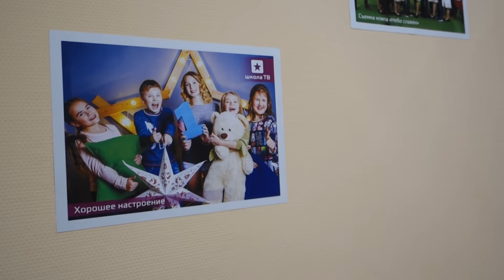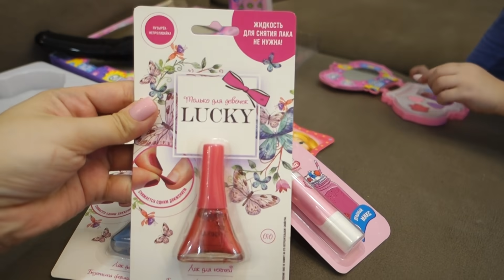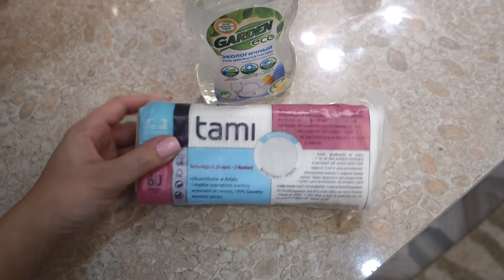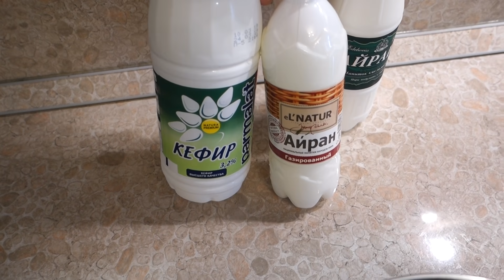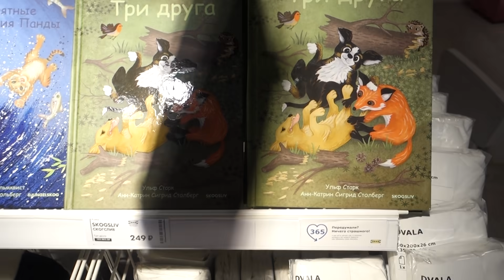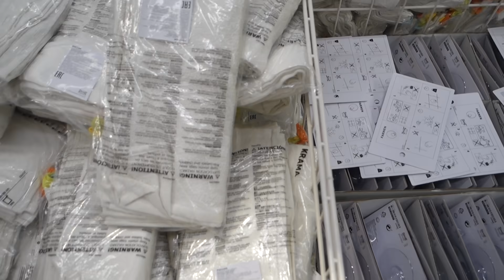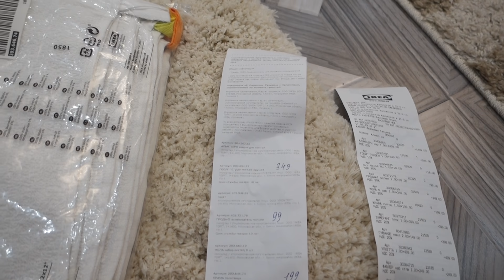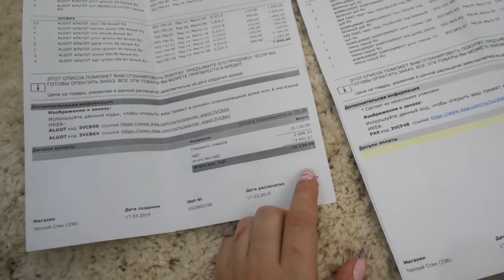ОМЛЕТ/ШКОЛА БЛОГЕРА/ОКРОШКА/ИКЕА/ПОКУПКИ ИЗ ИКЕА/ДЕТСКАЯ КОСМЕТИКА